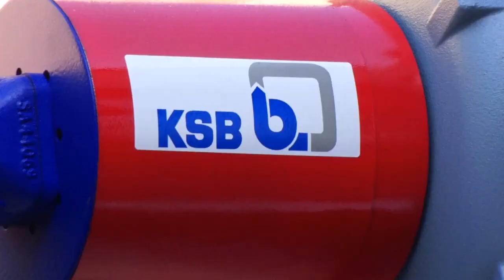Warka Wakaaladda Biyaha Hargeysa Oo Soo Bandhigtay Qalab Cusub Oo Wakaladu Soo Iibsatay